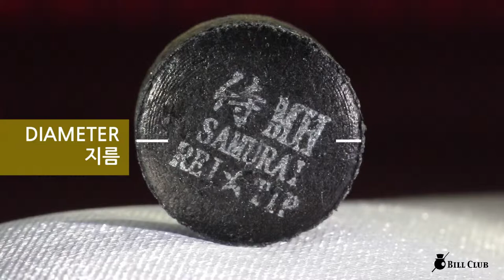레이 사무라이 블랙 MH 당구 팁 REI SAMURAI Black billiards cue tips MH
레이 사무라이 블랙 MH 당구 팁
REI SAMURAI Black MH Billiard cue tip